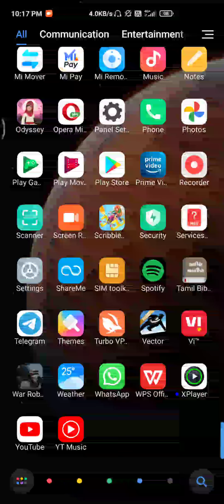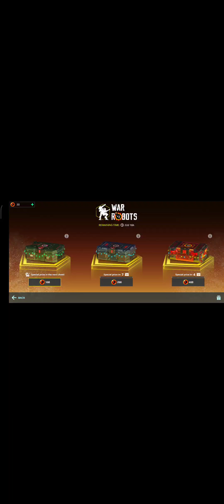My New Mender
Hi everyone I hope that you look in to it or maybe not😂,
       I bought it new on my second account which might not look that strong but it could run straight into line of fire and Heal the Allies then return back to safety.
         This is an amazing Healer that I have used best when your teammates have deployed Titans and can healer Titans too real quick in that way it shows difference from it's Four Legged Brother "the Weyland".Now I enjoy playing with that a lot as well as the Nemesis with Scourge and Techno Scorpion with Shortguns. It's really fun to play than be doing serious gaming,hahaha😀😀